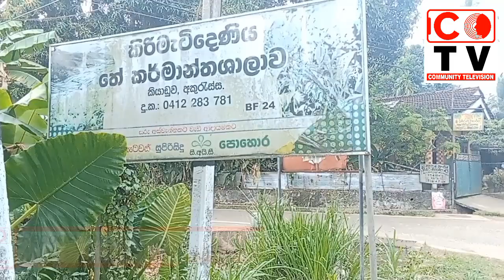මැටි වලට පණ පොවන - කුඹල් ලියන්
කාන්තා ව්‍යවසායන් ප්‍රවර්ධනය සදහා ප්‍රජා ජනමාධ්‍යකරණය පිලිබදව සිව්දින පුහුණු වැඩසටහනට සහභාගි වූ මාතර දිස්ත්‍රික්කයේ තරුණ තරුණියන් විසින් ආන්තික ජන කන්ඩායම් වල හිමිකම් සුරක්ෂිත කිරීමට මාධ්‍යකරණය භාවිතා කිරීමේ අරමුණින් ජංගම දුරකථන / යෙදවුම් භාවිතා කරමින් නිර්මාණය කරන ලද වීඩියෝ කතාන්දරයකි.
මෙම වීඩියෝ කතාන්දරය වාර්තා කරන ලද්දේ තරුණ ඩිජිටල් වාර්තාකරුවෙකු වන ශෂිනි බස්නායක විසිනි.

Timeline
Intro 0:00
Intro 0:15
Outro 2:55
Outro 3:01

A video story was created by the youth of Matara district who participated in the four-day community journalism training program to promote women's enterprises to use journalism to secure the rights of vulnerable marginalized groups using mobile phones/applications.
 This video story was reported by Shashini Basnayaka, a young digital reporter.